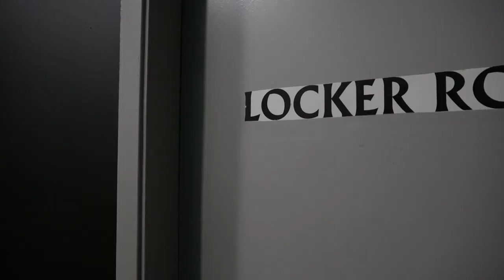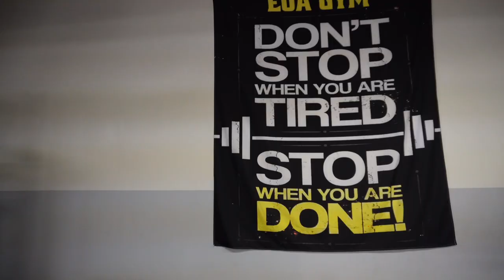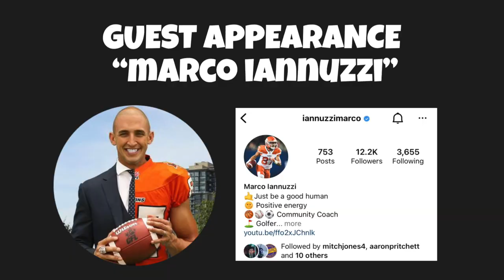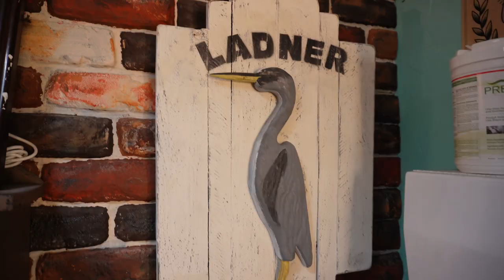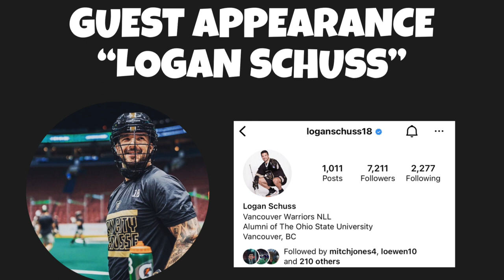HANGING WITH HAMMER EPISODE 3 FT. MITCH JONES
EPISODE THREE, HANGING WITH HAMMER FT. MITCH JONES OF THE VANCOUVER WARRIORS !
Come Workout, Golf, Get your Haircut & Eat Some Sushi!

MAIN CHARACTERS * ⬇️
LINKTR.EE FOR ••